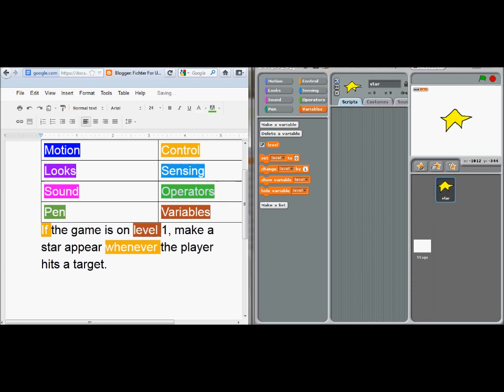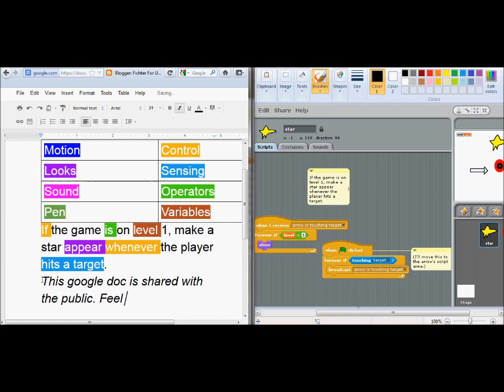Pseudo Code To Scripts Thanks To Color-Coded Highlighting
A great way to bridge the gap between writing pseudo code and creating actual scripts! Works with Scratch.